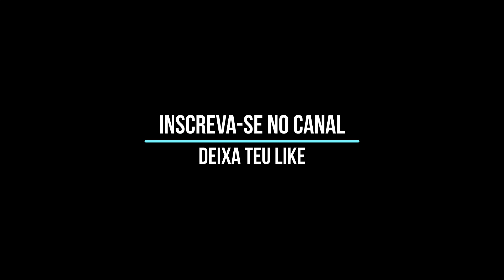ALERTA A IGREJA BRASILEIRA / MUITO FORTE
ALIANÇA VÍDEO CANAL GOSPEL CRISTÃO
▶️Deixe seu  "joinha" 👍
▶️Compartilhe